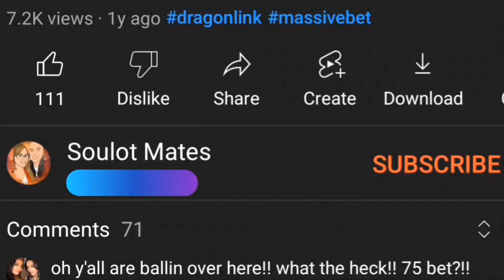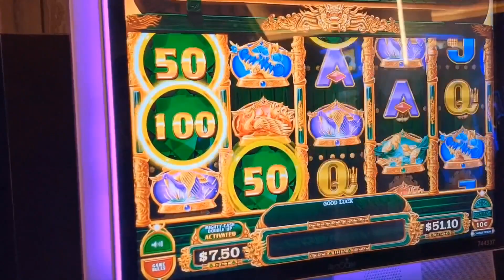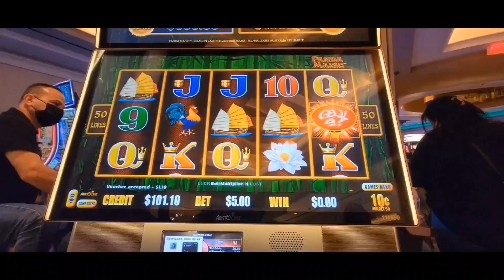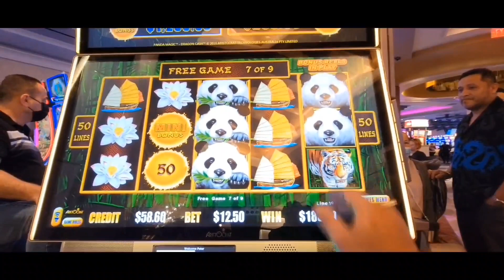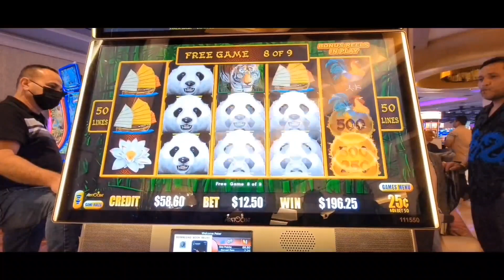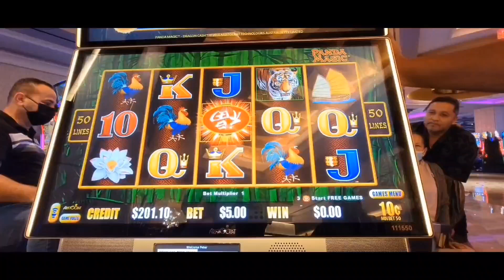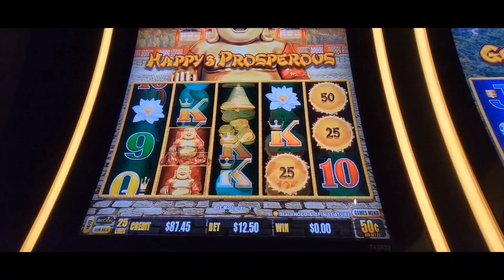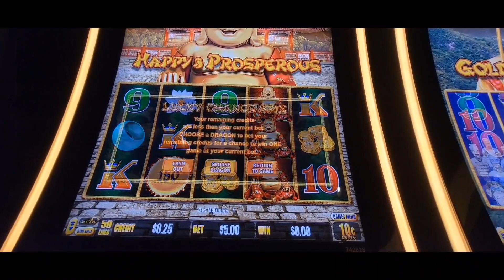🧧 Slot Playing in the High Limit Room! Mighty Cash! Dragon Link Panda Magic! Happy & Prosperous!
We tested out some machines @Yaamavain the high limit room. We travel with our 5 sons and find fun things to do in and around the casinos, join us on our adventures!

Do you Need a Gamble Box to Save your Casino Winnings? So YOU NEVER Leave the casino empty handed!

Do you Need a Tripod for your phone?

Get your Fast Charging Backup Battery for your Phone/Laptop Here! So you can keep your Electronics charged and Ready All Day Long!

Get a Mic for Your Phone Here! So you can have Great High Quality Sound in your Videos!

Get Your Wide Lens Clips for your Phone so you can make great looking Videos!

Do You Need a Affordable yet Stylish Fanny Pack to store your Gamble box and Phone Accessories while at the Casino? Look no further!

Looking to Produce Smooth Professional looking Videos while on the move? You need this Gimbal!

Do you Need for Extra Memory Storage for your Phone or Camera?

Never forget your Home Charger again, You Need an Extra Travel Charge.
Samsung phone

We like to play all kinds of slot games!